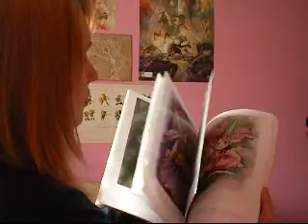A Few of My Favorite Things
I swear one of these days I'm going to sprout wings and fly away... :]

I'm just too spastic.